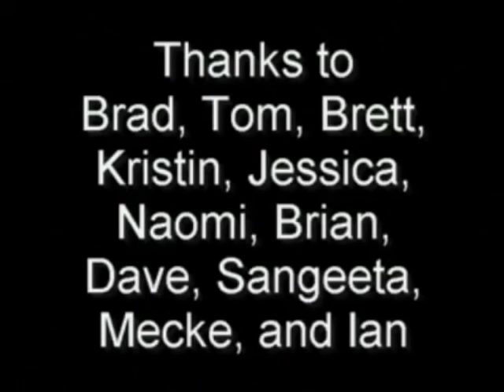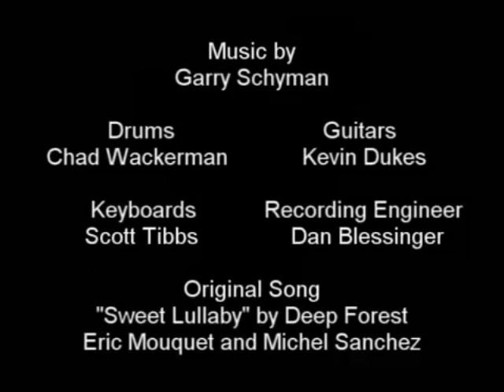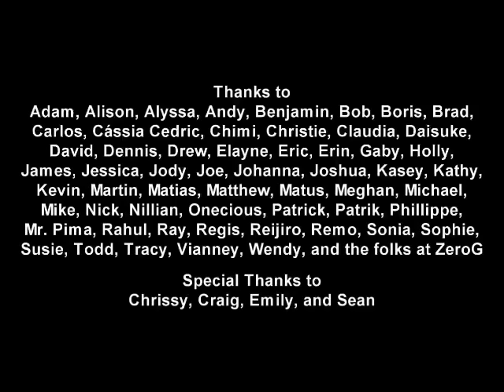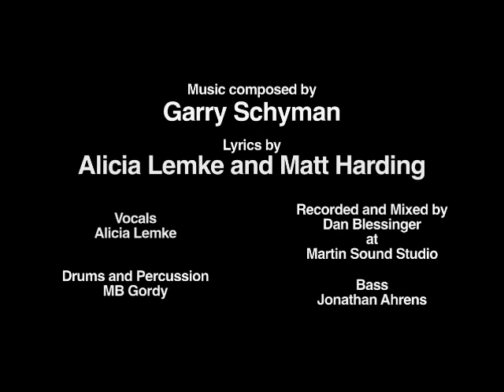Where the Hell is Matt Harding ? Alls videos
Thanks a lot Matt for these videos, they make us feel so good :)

Sorry for the fourth video, it's 2012 no 2013.